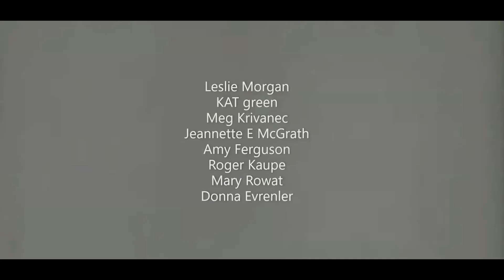Jim Jones & The Peoples Temple Part 3 The California Years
Hey everyone! Welcome to Keto & Krime and today I will be talking about the People's church. It is the third video on this case and you should for sure check out the previous two videos on my channel.

People's church is an American religious organization that was founded by Jim Jones. This church captured the attention of many people and gained a huge following.

In this video, I will be talking about when Jim Jones and his family returned from Brazil briefly to the midwest where the temple flourished, and also gave off a lot of signs of exactly what was going on there and how those signs were overlooked.

The ending of this church was not the best because it was associated with mass suicide. I have talked about people church's years in California in this video and I hope you guys will enjoy the video and if you do, then make sure to hit the like button.

Sources
NBC News Archive on Youtube
Various documentaries
Wikipedia & Related Sources